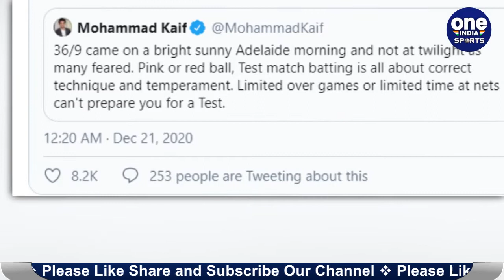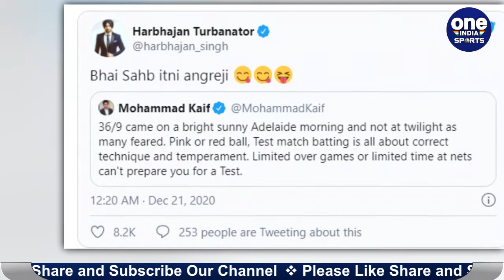Harbhajan reacts comically to Mohammad Kaif's post on India's Adelaide disaster |Oneindia Sports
Reactions poured in thick and fast on social media after India witnessed a dramatic batting collapse followed by a humiliating eight-wicket defeat in the first Test against Australia. India were restricted on 36/9 in their second innings in what was one of the worst performance from the visitors in India's Test history.

टेस्ट सीरीज के पहले मैच में ऑस्ट्रेलिया के खिलाफ भारत को हार का सामना करना पड़ा. इस हार के बाद कई दिग्गज भारतीय पारी को लेकर अपनी-अपनी राय दे रहे हैं. भारत को मिली करारी हार के बाद क्रिकेटर से कॉमेंटेटर बने मोहम्मद कैफ ने भी अपनी प्रतिक्रिया दी. वहीं, कैफ के ट्वीट को कोर-ट्वीट करते हुए ऑफ़-स्पिनर हरभजन सिंह ने ट्रोल कर दिया.